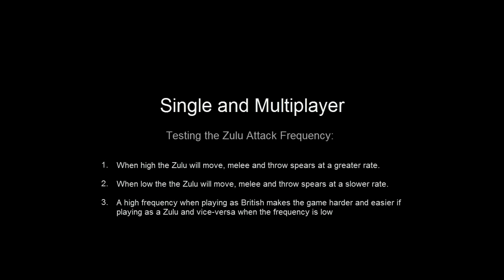Zulu Attack Frequency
An in game test of a game setting that either speeds up or slows down the Zulu AI's movement, melee and spear throwing.
The higher the setting the more they move, melee and throw spears. The higher setting makes the game harder for the British and easier when playing as a Zulu.